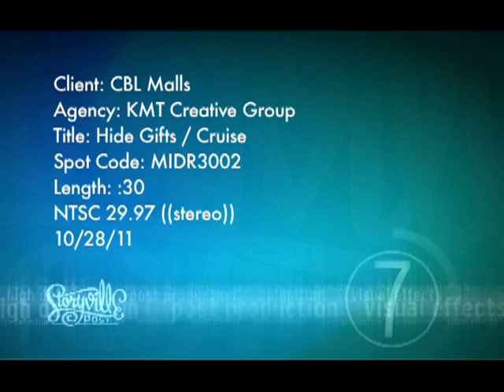Terri Minton 2011 CBL Malls Commercial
Terri Minton in a CBL Mall holiday series commercial.